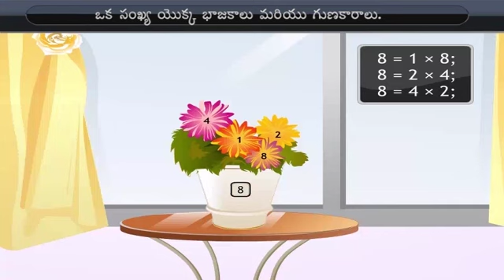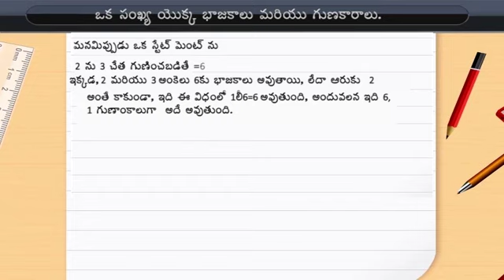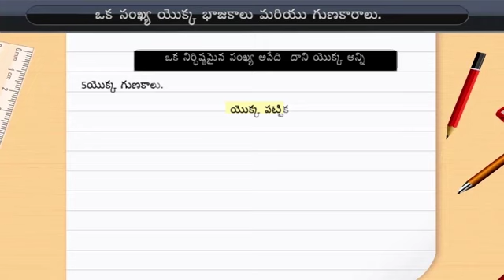సంఖ్యల కారణాంకాలు మరియు గుణకాలు | Factors and multiples of a number | Class 6 | Maths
సంఖ్యల కారణాంకాలు మరియు గుణకాలు | Factors and multiples of a number | Class 6 | Maths | Telugu medium

Check out our Thinkbooks on Amazon, teaching 21st Century skills like:
- Analytical Thinking,
- English Ability and
- Maths Aptitude